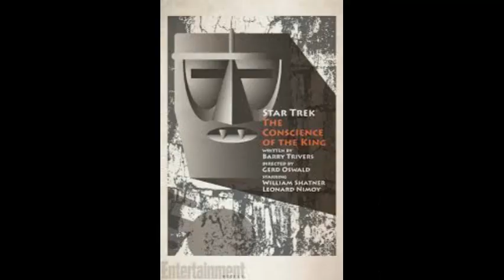Star Trek's The Conscience Of The King Was A Shakespearean Tale Of Terror, Revenge, and Murder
First season 1966 ep featured a battle of wills between Kirk and a living nightmare from his past he hopes to avenge by any means necessary